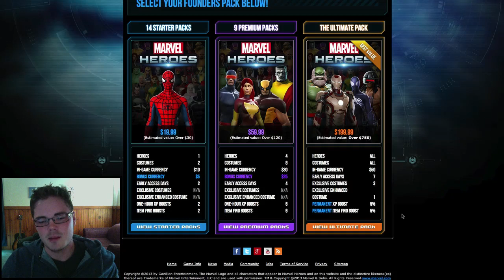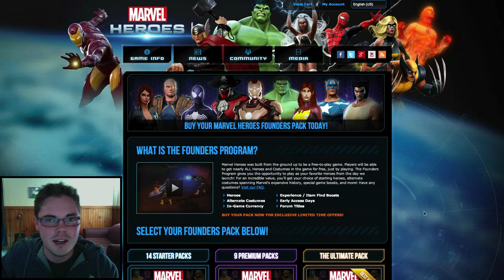Initial Thoughts on Marvel Heroes - Upcoming F2P MMO ARPG ('Diablo like')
In this video I go over my initial thoughts on the upcoming free to play MMO action RPG Marvel Heroes. The premise of this game sounds awesome but a few things with the combat, gearing and microtransactions systems are setting off alarm bells in my head. I recommend really doing your research before buying a supporters pack as this game might not be all that it could be. REMEMBER! THIS VIDEO WAS BASED ENTIRELY ON THE MEDIA AND REVIEWS AVAILABLE TO US AT THE TIME OF RECORDING. The game could definitely change or be quite different from what is shown!

I'm trying to build a new PC so I can record a lot better videos and so that I can also try to stream! If you'd like to donate to My Build-a-PC Fund you can use this email in Paypal: (Paypal mark as gift) Even a few cents helps as we run our budget very precisely so I can do this full time. I appreciate any support! :'D
Start :D Goal!

If you'd like to buy some cheap PC games (like SC2 HotS) the I highly recommend
If you buy through that link you are also supporting me in doing what I love! They deliver actual scans of CD Keys instantly and have pretty cheap prices.